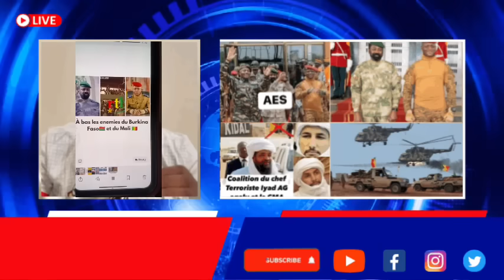En français très urgent Frappes l’@rmée Burkinabée et Maliennent à Tinzaouaten/ Algérie frontière